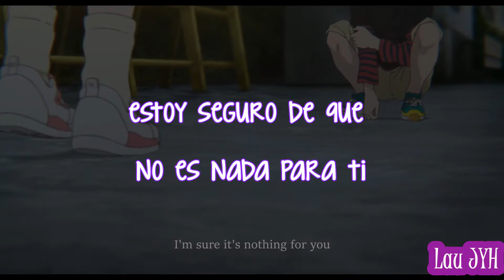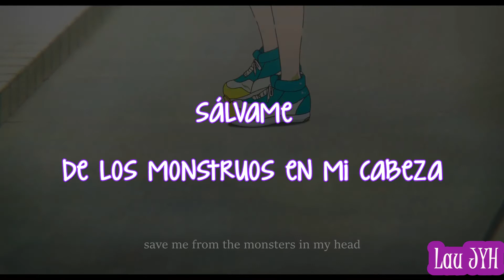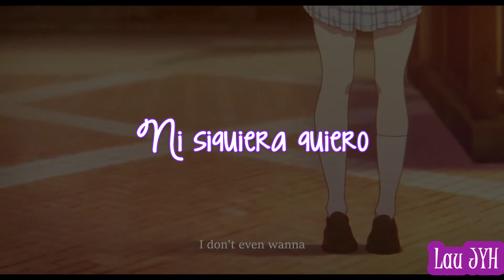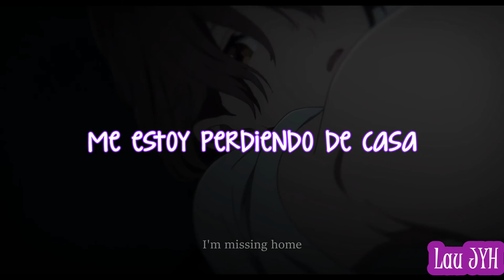slchld – when I'm back home [prod. by Aso] (Eng Sub + Español)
❤ LÉEME ❤ ---
• Artista: slchld
• Korean Title:
• English Title: when I'm back home
• Fecha: 2018
• Genero: R&B/soul
• Label: WKM
• Single: when I'm back home [prod. by Aso]